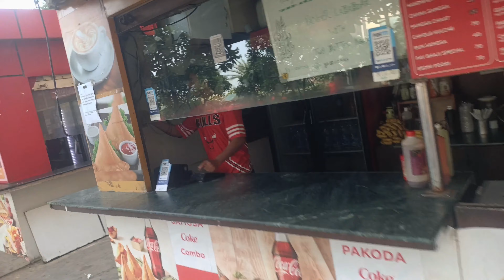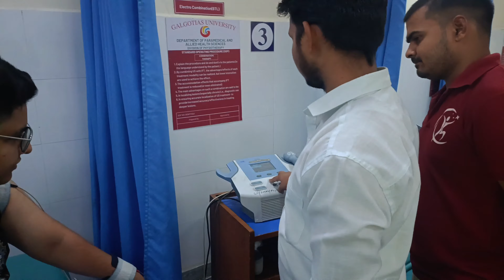Ye Sab bhi Jhelna Padhta hai? | Welcome to Galgotias University | PAINFUL SITUATION 😖 | Kaavya Gupta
To know all the updates of the video.